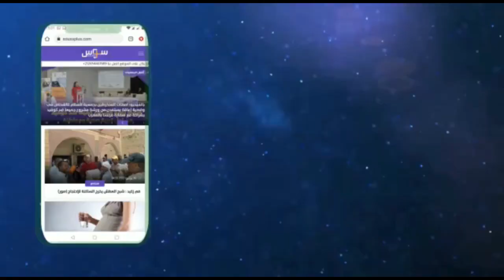الاحتيال عبر التسويق الهرمي"شباب من أكادير يُحَذّرُون من ولوج المجال، بعد ارتفاع ضحايا بيع الوهم"